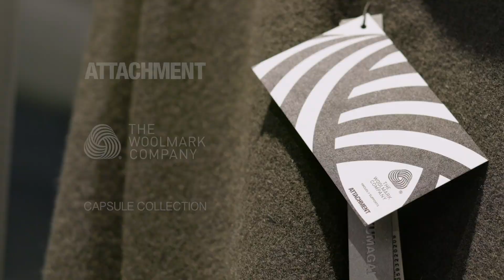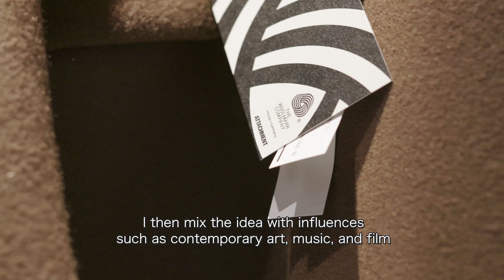The Woolmark Company x ATTACHMENT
The Woolmark Company meets renowned Japanese designer Kazuyuki Kumagai of Attachment to discover his wool-rich capsule collection and learn how the naturally inspiring fibre influences his work.
ザ・ウールマーク・カンパニーはアタッチメントのデザイナー熊谷和幸のもとを訪れ、ウールを使ったカプセルコレクションと、インスピレーションの一つである天然素材に対するお話を伺いました。